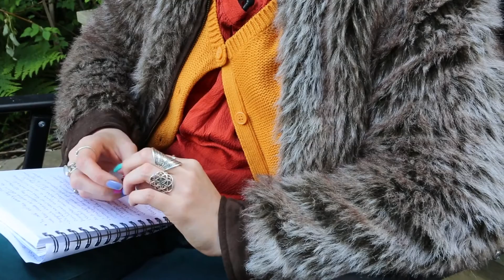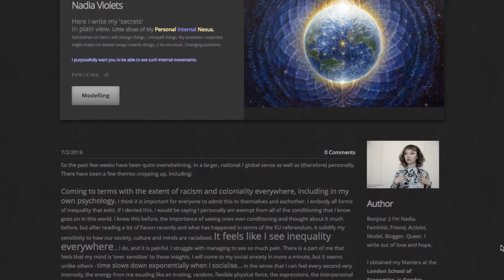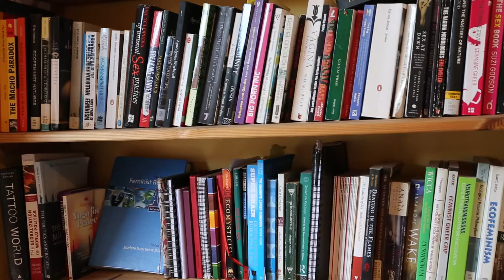Women Speak Out | Nadia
Meet Nadia, who is a survivor of sexual violence and suffers from mental health issues. Nadia wants the stigma around sexual violence to end and sees education on sex, relationships and gender as key to tackling it. to learn more about women who've experienced inequality like this and join the discussion.